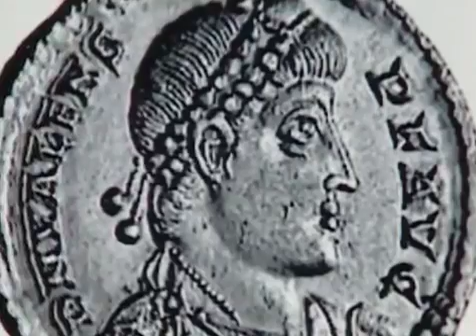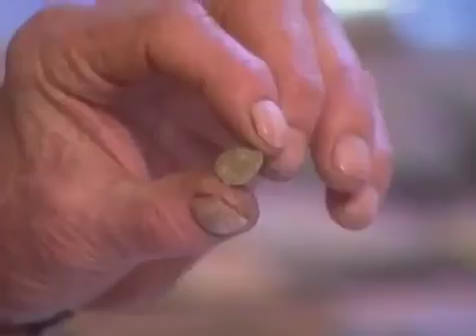The History Channel The Roman War Machine 4of4 Barbarians at the Gate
THE ROMAN WAR MACHINE LONG DOCUMENTARY part 1. Thanks you very much! When Emperor Decius took control.

'Roman Siege Warfare' details the mass mobilization of its troops that allowed Rome to conquer all before it. This episode features some fascinating demonstrations of siege equipment, including.

History Documentary hosted by Terry Jones and published by Discovery Channel in 1998 - English narration Join Monty Python's Terry Jones on a tour of the ingenuity of our ancestors. Take a.